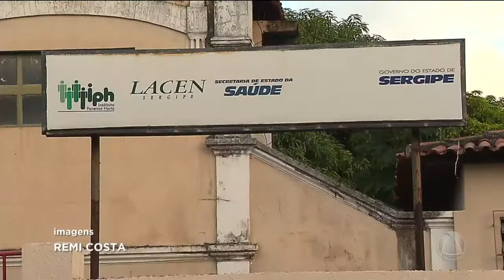Lacen inicia funcionamento 24h- Jornal do Estado